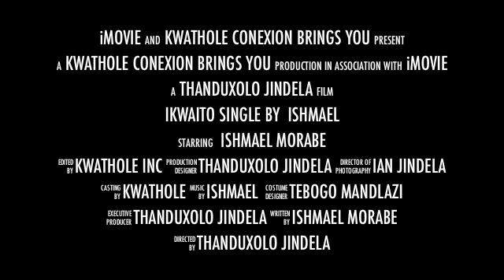Ishmael iKwaito song of Freedom 2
Ishmael has done it again with a brand new single iKwaito songs of freedom.

1994 he enters the music industry, up to date the hit maker says Freedom is in your hands. iKwaito is a Tribute to Mandela and celebrating history of South Africa. Lets dance and get down with smash hit by the legendary hit maker Ishmael Morabe.

The wait is over for Ishmael's single iKwaito.  Ishmael  "Ishmael Morabe" is laying down the law in his iKwaito single reminding many a naysayer of his achievements and sounding brilliant while doing it. The single is off his forthcoming untitled album soon to be released. Sounds like something that could be on his previous album yet new.  But that era is already over.
The highly anticipated cut will be sure to ruffle many a chart feathers thanks to his fusion of the old and new school of kwaito beats. Like on his previous set, the King of Waar was jy, Ishmael continues to experiment with the soulful melodies. The one constant thing in Ishmael's life has always been music.
Ishmael who is putting final touches to his untitled album, which is due this year, has dropped another massive hot track. This year Ishmael celebrates 20 years in the music industry. His latest single s recalls kwaito legends that have pave the way.

"This single has many different views and many different perspectives. The song has exceeded my expectations," says Ishmael

ISSUED BY KWATHOLE PR
On behalf of Ishmiza production

Thanduxolo of Kwathole PR on 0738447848